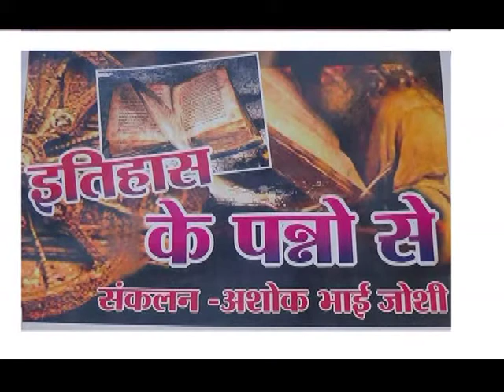ITHAS KE PANNO ME 30 SEPTEMBER